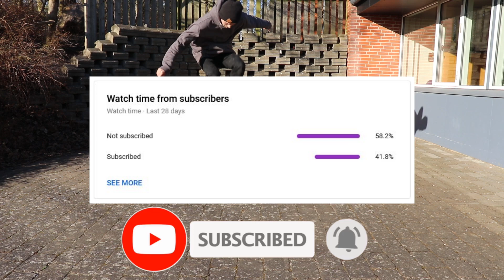Scooter rider vs skateboard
My Computer

Motherboard: Asus B450-E Gaming
Ram: HyperX 32GB 3466 MHz
GPU: Aorus GTX 1060, 6GB, Extreme edition
CPU: AMD Ryzen 7 2700X
Power Supply: Corsair RM 750 W, Gold components
CPU køler: NZXT Kraken X72
Samsung Evo 500 GB SSD
Corsair 2 TB SSHD
3 HDD total space: 8TB and 500GB
Total harddrive sapce: 11TB